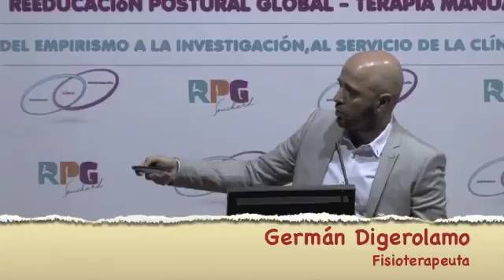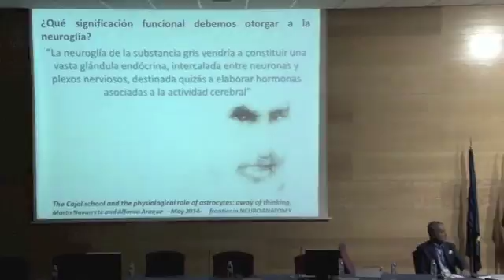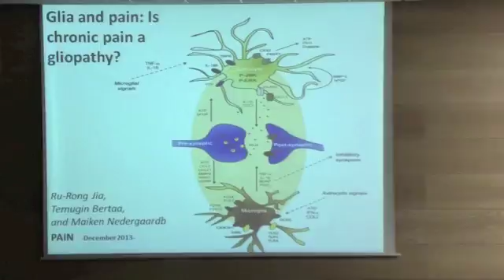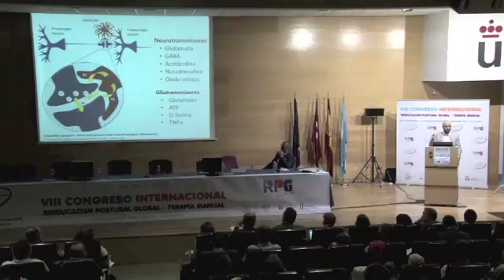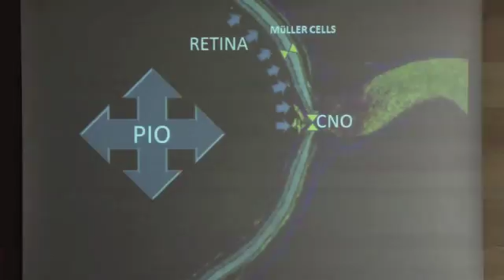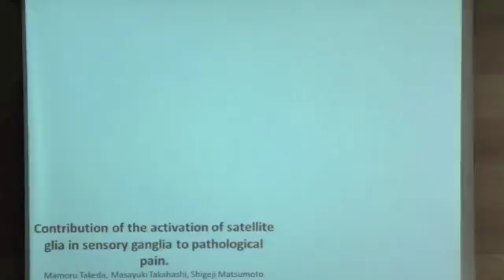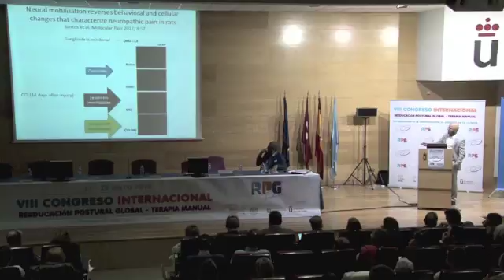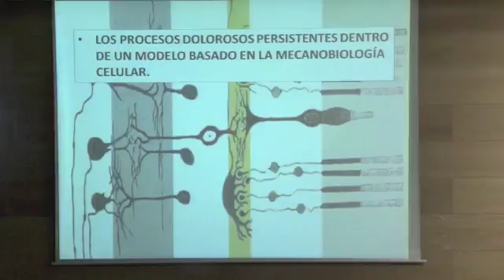Germán Digerolamo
Investigaciones en Reeducacion Postural Global.
VIII Congreso de Reeducación Postural Global en  España. Mayo 2016